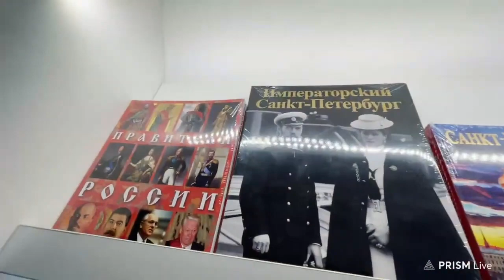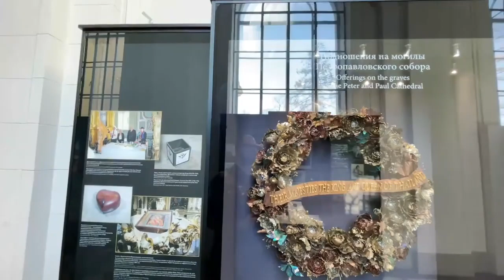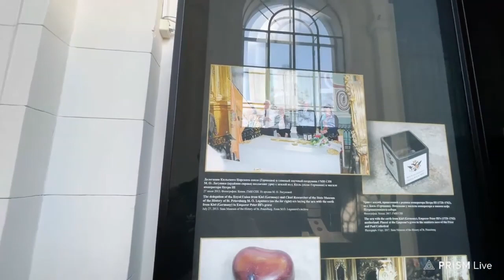Russian Tsars’ Romanov Family's Final Resting Place (Peter and Paul Cathedral exploration)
2nd episode of my Peter and Paul Fortress exploration. Peter and Paul Cathedral